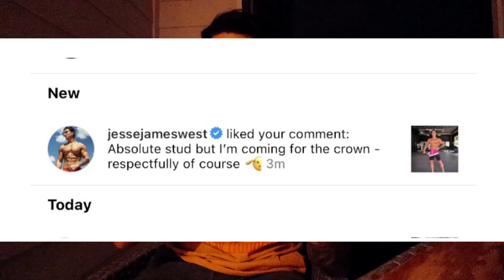I CALLED OUT JESSE JAMES WEST.. AND HE RESPONDED | MY 2023 GOALs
in today's video - I break down the goals i want to achieve in 2023! they vary and were off the top of the dome but I am really excited for them all. I cant wait to have the best year yet - what are some of your goals for 2023?! please leave a like, comment down below, sub to the channel and turn on those post notifications - new videos every Tuesday, Thursday and Saturday - with our podcast on Mondays! thank you for watching - God Bless :D